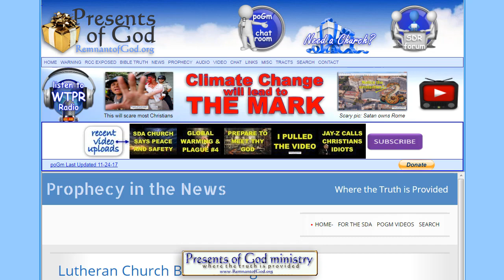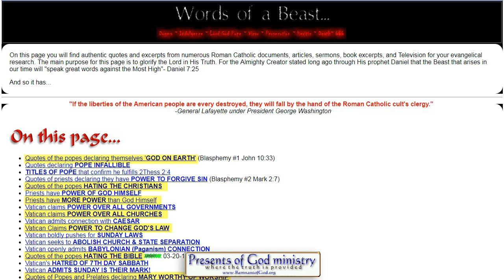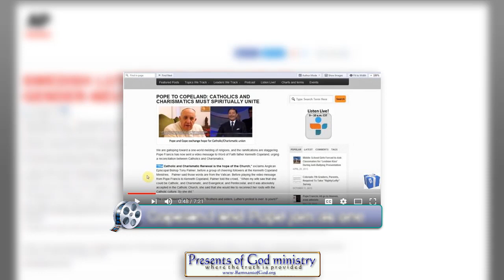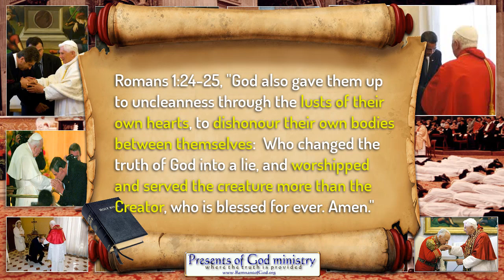Lutheran Church Bans God's gender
There is a method to their madness and yes, as expected the Pope of Rome is behind their most recent attempt at belittling the Creator of everything seen and unseen and this includes how our precious Lord made us all male and female.

All links to the videos and articles mentioned in video are in today's poGm blog entry